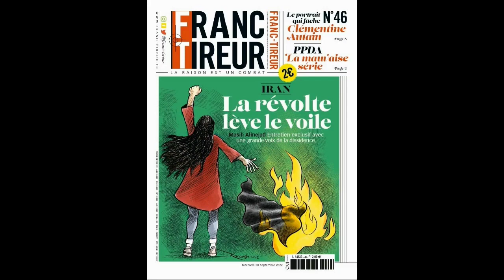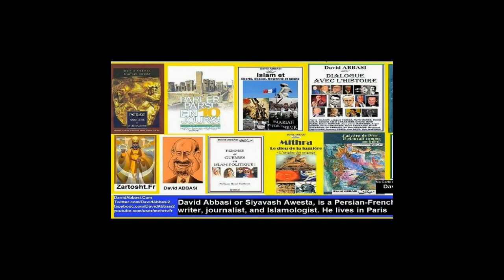1 L'origine de terreur et antisémitisme depuis 1400 an a ce jour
MehrTv.Org
Awesta.fr
MehrTv.com
تقویم سال ۷۷۶۱ آربایی میترایی
Aria7000.net
Radioicietmaintenant.com
Franc-Opinion.info
RadioParis.net
Vous avez la parole 24/24 et 7/7
Écouter, Intervenez vous serez écouter dans la planète...